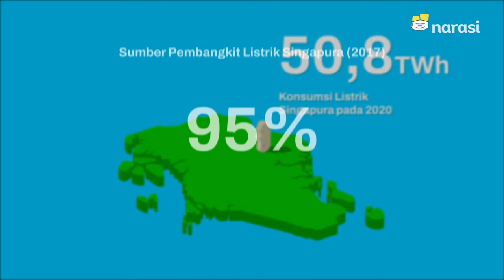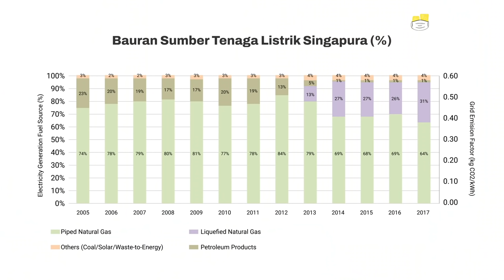Melumpuhkan Singapura dari Indonesia: Listrik Mati Andai Pasokan Gas Alam Berhenti | Buka Data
Sebagian besar sumber listrik Singapura dari tenaga gas alam impor, terutama dari Indonesia. Berapa jumlahnya? Dan mengapa kebergantungan terhadap pasokan gas alam dari luar negeri ini tidak menyenangkan bagi Singapura?

Tonton Buka Data eps. [Melumpuhkan Singapura dari Indonesia: Listrik Mati Andai Pasokan Gas Alam Berhenti] dan episode lainnya hanya di atau klik

(Narasi)